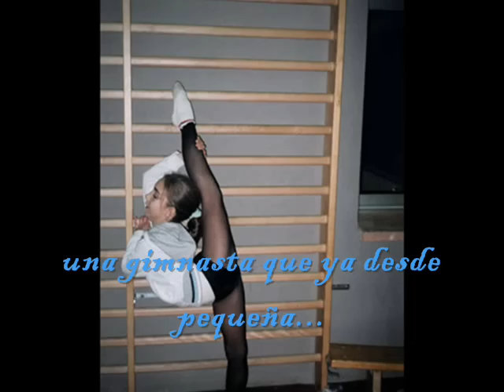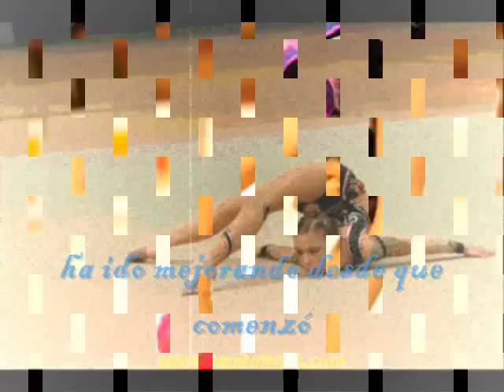Rocio Perez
gimnasta senior
cub denia